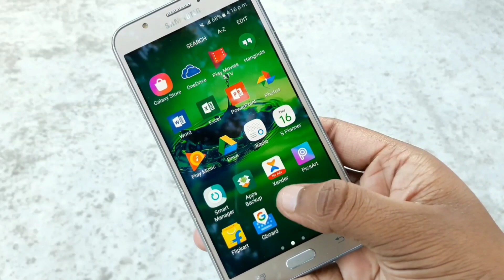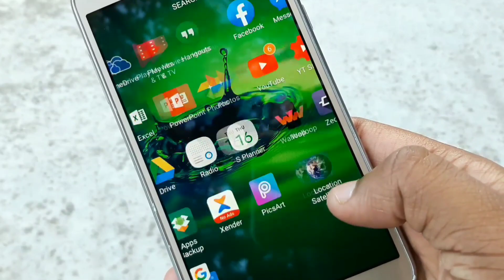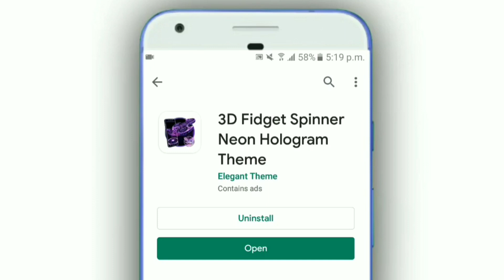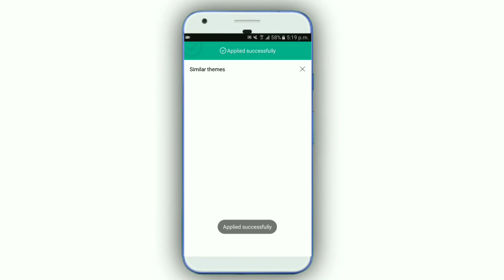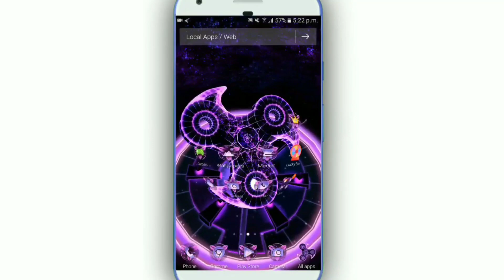এই অ্যাপটি ফোনকে এতটাই সুন্দর করবে যা দেখে সবাই অবাক হবে | Android Phone Hologram Launcher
সুন্দর করবে যা দেখে সবাই অবাক হবে | Android Phone Hologram Launcher |